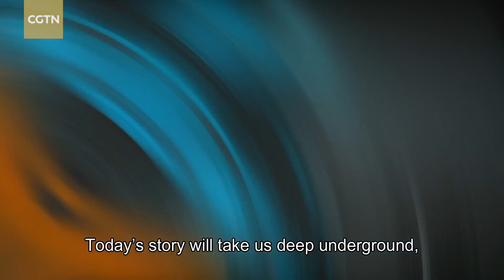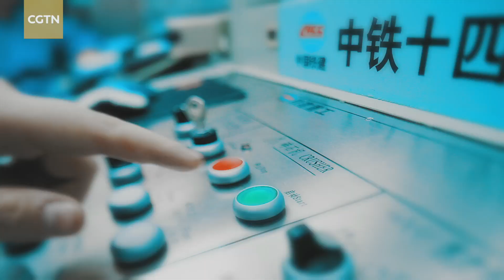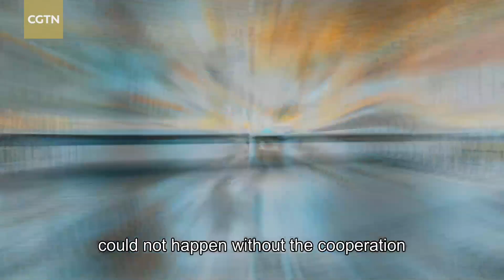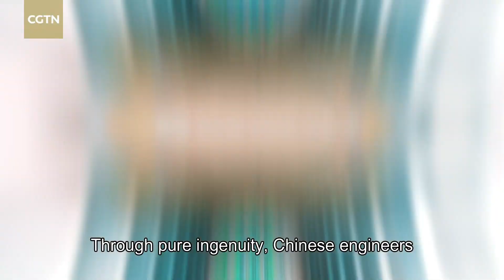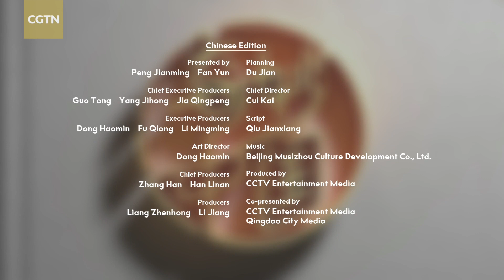Tunnel boring machine: The underground transformer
These massive monsters are a sight to behold. Despite appearing like aliens in the movie "Transformers," these metal giants were made right here on Earth, and are a marvel of Chinese engineering and ingenuity.